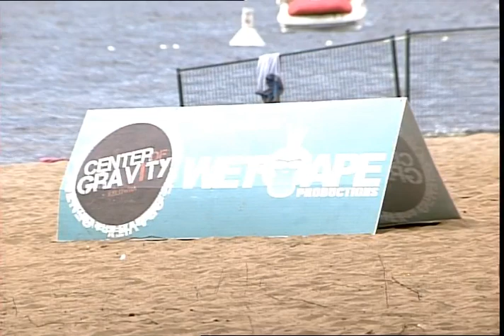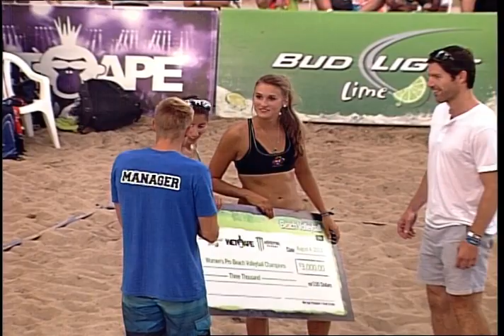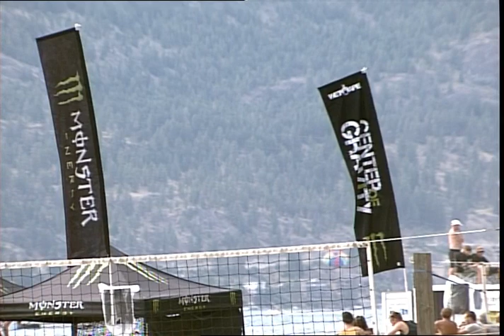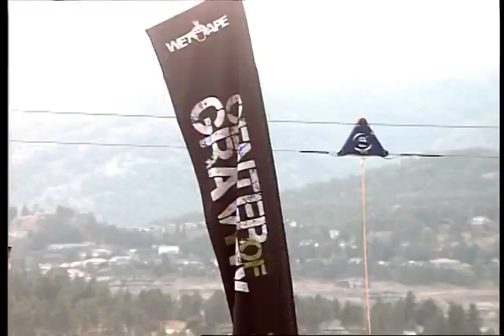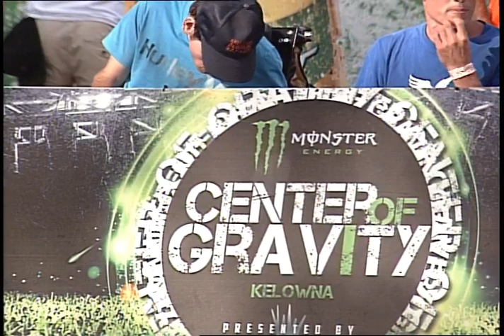Center of Gravity Volleyball 2013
It's high flying action at it's best as Shaw TV presents the Women's and Men's Beach Volleyball finals from the 2013 Center of Gravity event held in Kelowna B.C.